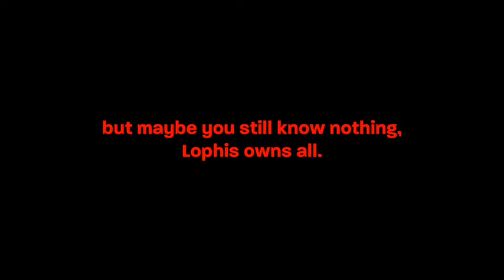Wind Kengoo final boss fight - dark dungeon survival - android gameplay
this is the final boss of the a swordsman Route, The swordsman master, in the dark dungeon survival game available on Google and for ios.
My character, I'm playing is called the swordsman